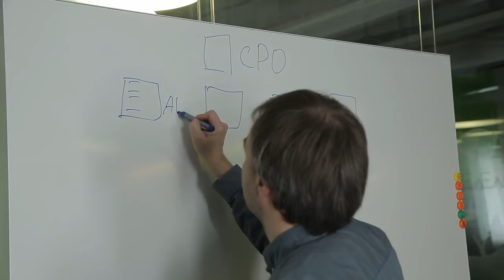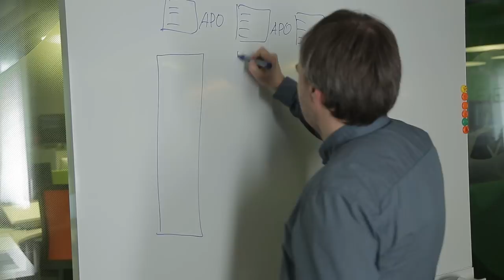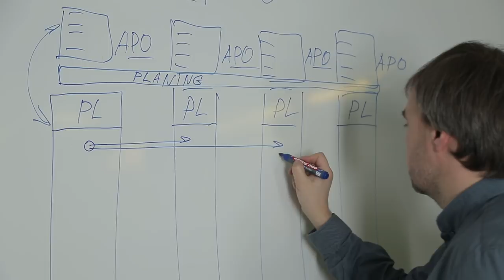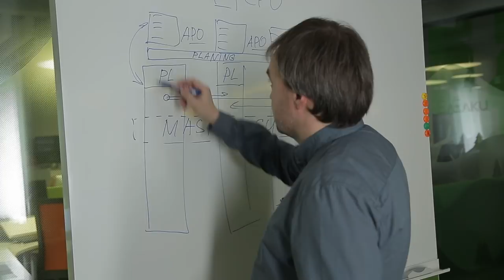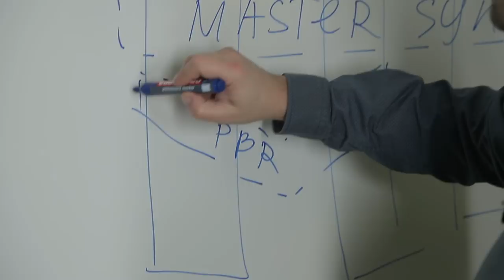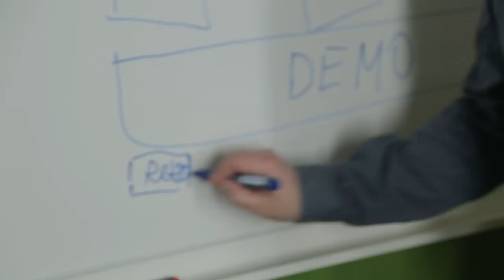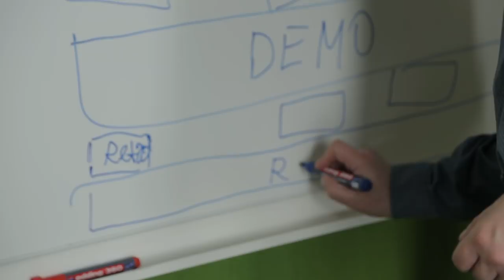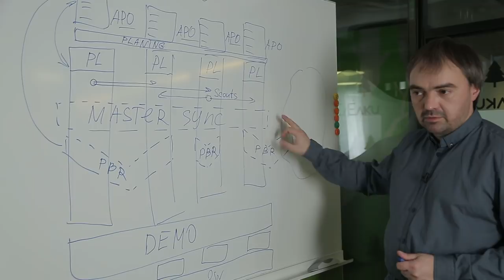Как стать руководителем в IT — OH, MY CODE #14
Как стать техническим директором, что делать во внештатных ситуациях и как добиваться повышения зарплаты и карьерного роста, а также как устроена разработка Am.ru - об этом в четырнадцатом выпуске ток-шоу для программистов OH, MY CODE рассказал технический директор Am.Ru Александр Мельничук.

00:43 Александр Мельничук: с чего начался Am.ru
03:35 Как стать техническим директором и чем он занимается?
04:44 Структура команды разработки Am.ru
06:18 Зачем нужен технический директор
07:03 Особенности работы технического директора
09:20 Что входит в задачи тех.дира
10:53 Agile в системе разработки
10:55 Как устроена команда разработки am.ru (показываем на доске)
19:20 Внештатная ситуация в жизни тех.дира - отвалился весь JS
23:21 ПОДАРОК от эксперта и задание
23:53 Докер в разработке
24:40 Как поддерживать здоровье команды и как достигать карьерного роста
27:55 Как не стать тимлидом
28:50 Как разговорить разработчика-интроверта
30:25 Блиц-опрос